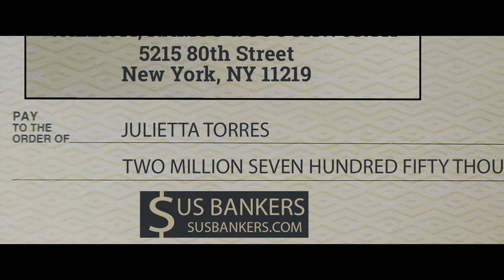Official Trailer for "Welcome to Canardsville"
So proud to share the trailer to our new series titled "Welcome to Canardsville".  It is a story of a young woman named Julietta who ditches the city for the suburbs in an attempt to find a more calm environment only to find herself in even more drama than ever.  The gossipy town is filled with neighboring characters whose colorful pasts and secrets all resurface to wreak havoc on Julietta's life.

Directed, shot and edited by Joe Valenti
Created by Shirley S. Davila
Written & Produced by Shirley S. Davila & Joe Valenti
Special thanks to this amazing cast!